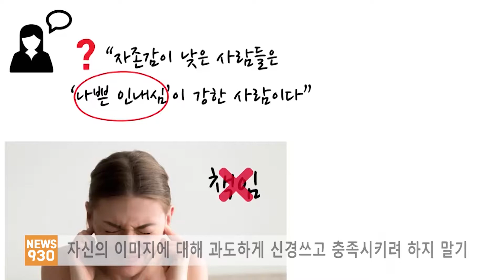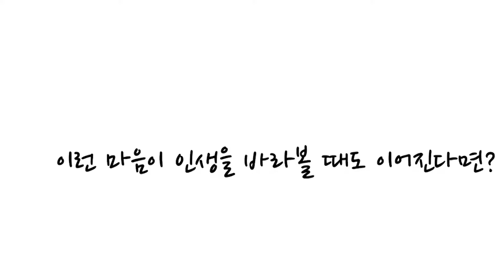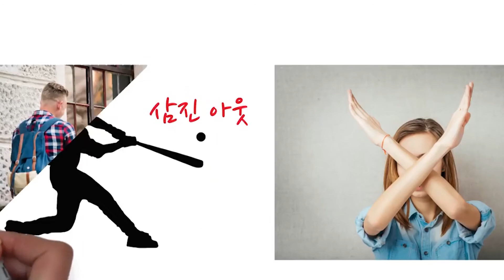자존감 낮은 사람, 혹시 나? - KBC CHICAGO [9-4-2019]